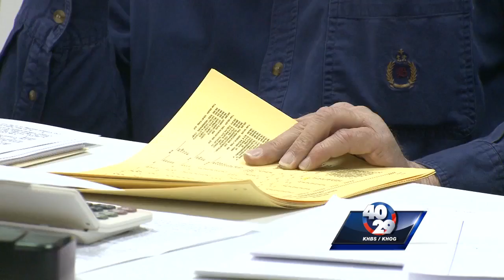Local Council Votes to transfer some powers to Treasurer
Cave Springs City Council takes IT duties away from Mayor